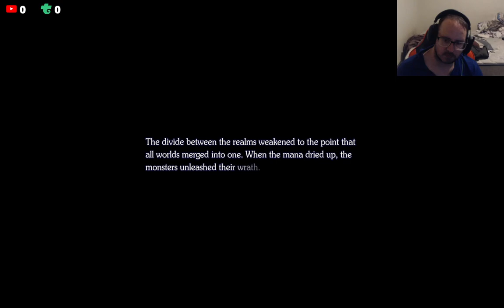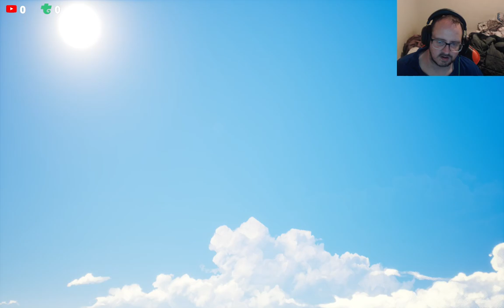To The Mana Tree - (New Game Plus) Vision Of Mana Lets Play #12